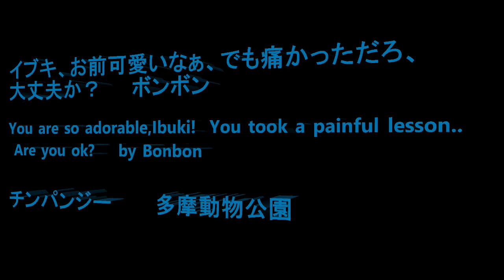イブキ、お前可愛いな、でも痛かっただろ、大丈夫か？ボンボン Ibuki , you are so adorable. You took a painful lesson, are you ok?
Member   Bonbon, Cherry, Peach, Plum, Nana, Momoko, Ibuki, Mikan, Miru, Sakura、Marina, Kei( indoor)